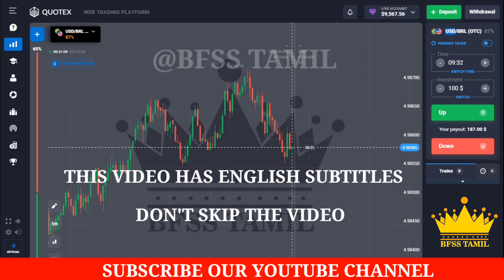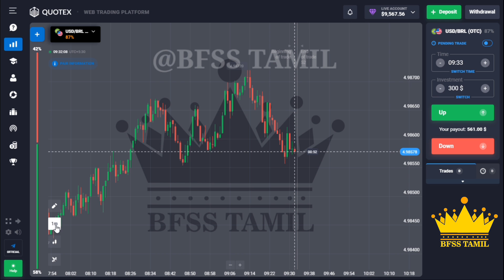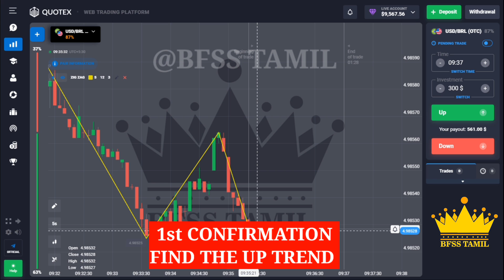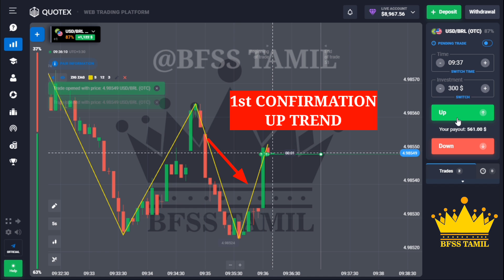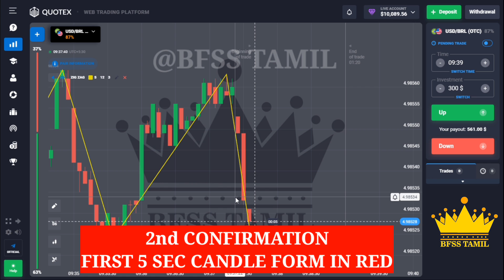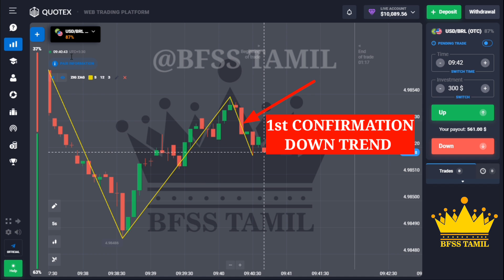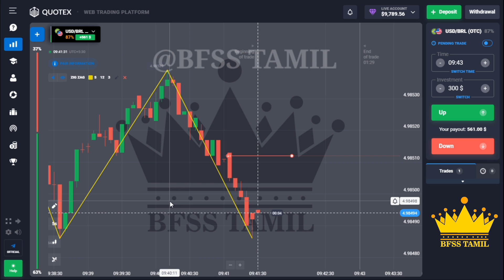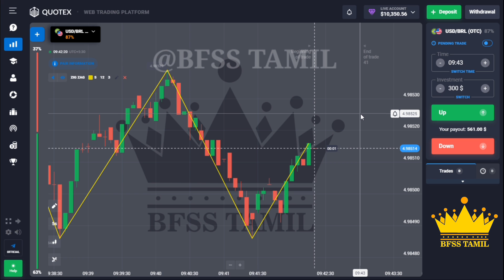Quotex | Quotex 100% winning strategy | Quotex trading | binary trading strategy